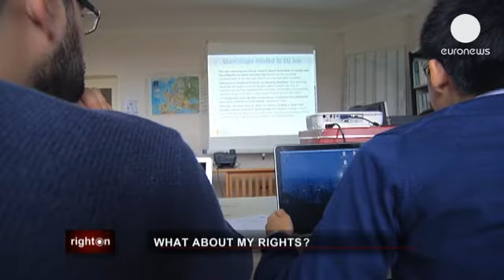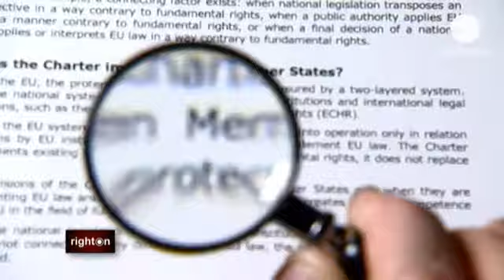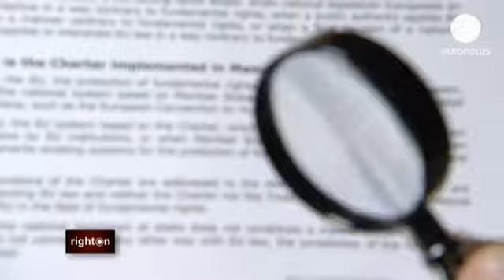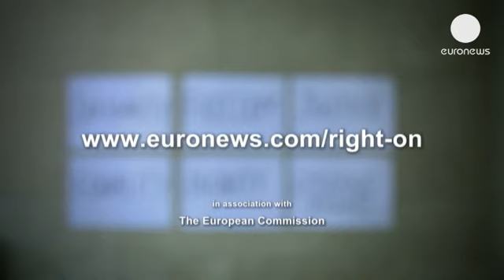حمایت از حقوق مدنی در سایه منشور حقوق اساسی... - righton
منشور حقوق اساسی اتحادیه اروپا از سال ۲۰۰۹ اجرایی شد و هدف از تدوین آن، تقویت حقوق و آزادی های فردی بود. اما آیا این منشور تنها کلماتی بر روی کاغذ است یا اینکه مفاد آن عملا اجرا می شود؟
این هفته در برنامه حقوق شهروندی در اروپا به این موضوع می پردازیم.

افراد دارای حقوق مختلفی هستند از جمله حقوق اقتصادی دارید، حق آزادی رفت و آمد، حقوق سیاسی و حقوق اجتماعی. اینها حقوق اولیه تمام شهروندان اروپاست.

در این منشور طیف وسیعی از حقوق اساسی در یک سند واحد گردآوری شده است و بالا بردن سطح آگاهی ها برای استفاده موثر از این حقوق یک موضوع مهم است. اجرای این منشور از لحاظ قانونی در سطح اتحادیه اروپا الزامی است اما در واقعیت، تنها در صورتی در کشورها قابل اجراست که اصول آن به قوانین ملی منتقل شده، و مفاد آن به تایید نهادهای مختلف اتحادیه اروپا نیز رسیده باشد.

 در بروکسل نهادهایی اروپایی وجود دارد که سعی می کنند توسط این منشور به کسانی که حقوقشان نقض شده است کمک کنند. یکی از این نهادها "مرکز مستقل جدید ارائه کمکهای حقوقی" است که در ماه ژانویه آغاز به کار کرده است.
این مرکز پروژه مشترکی است که با همکاری موسسات غیر دولتی اروپایی فعال در زمینه ارایه خدمات به شهروندان و دانشگاه کنت در بروکسل آغاز به کار کرده است.

لتیسیا بیندو بیسه، را از کارکنان این مرکز می گوید: "این خیلی مهم است که این سند محوری زیربنای فعالیتها قرار گیرد. البته در فعالیتهای روزانه در این مرکز، من به این منشور به عنوان اولین متن مرجع نگاه نمی کنم. بلکه ابتدا به حقوق ملی و سپس قوانین موجود در اروپا می نگرم و سپس اگر نیاز به درک بهتر موضوعی داشتم آنگاه به منشور حقوق اساسی مراجعه می کنم."

سالواتوره پژوهشگر مرکز حقوقی اتحادیه اروپا نیز می گوید: "ما می توانیم از بعضی از مواد این منشور در کارهای روزانه مان در این مرکز استفاده کنیم . مثل حقوقی مانند آزادی رفت و آمد شهروندان که اکنون در سند از آن به عنوان یک حق اساسی یاد شده است. ما می توانیم از این منشور به عنوان مرجعی برای ارائه خدمات قانونی استفاده کنیم و به مردم مشاوره های حقوقی بدهیم و به آنها کمک کنیم. کار ما مانند وکلای حقوقی است."

گزارش جدید کمیسیون اروپا درباره این منشور می گوید میزان استفاده دادگاه های ملی از این منشور رو به افزایش است. مثلا در اتریش دادگاه اساسی حکم داده است که مردم می توانند در دعاوی حقوقی محلی خود به این منشور استناد کنند. همچنین در این گزارش آمده است که در سال گذشته نمونه های استناد دیوان دادگستری اتحادیه اروپا به مواد این منشور دو برابر شده است.